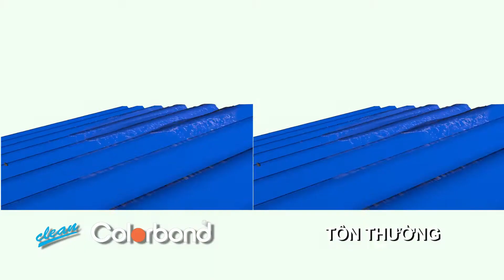NSB Cooperate film REEDIT2